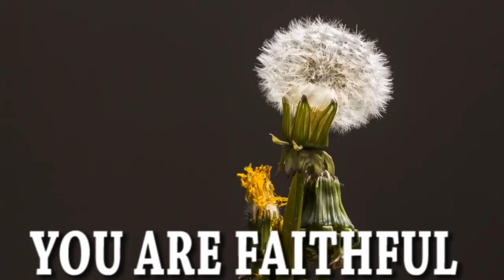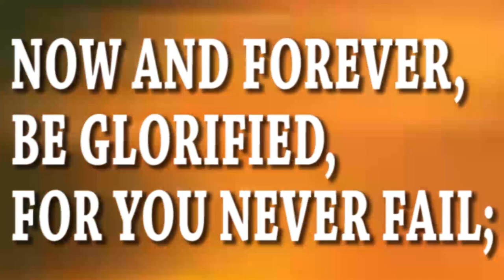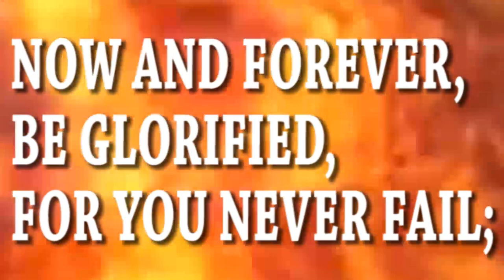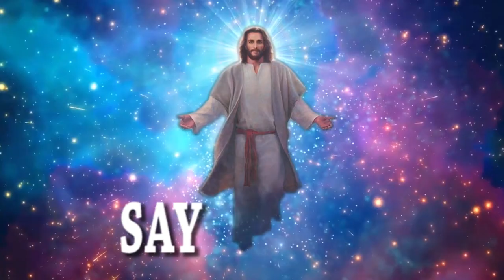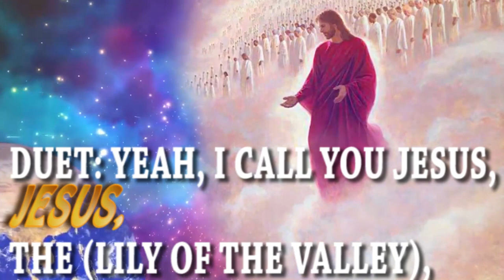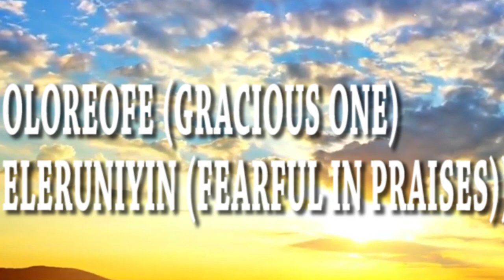Never Fails_Amazing Josh Ft. Minister Eazy_Video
In a world of uncertainty, we have only one hope, Jesus Christ. He is our sure anchor, our faithful friend.
Renew your faith and worship the Lord as Amazing Josh features Minister Eazy in this amazing sound NEVER FAILS.

Kindly use any of the details below to be part of Amazing Josh's supporting systems:
USD Payment Support: 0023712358, Stanbic IBTC Bank
Naira Payment Support: 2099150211, UBA